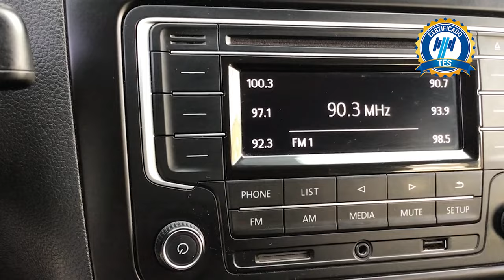Volkswagen / Vento / 2020 - 17611